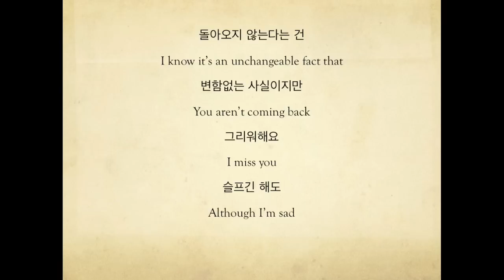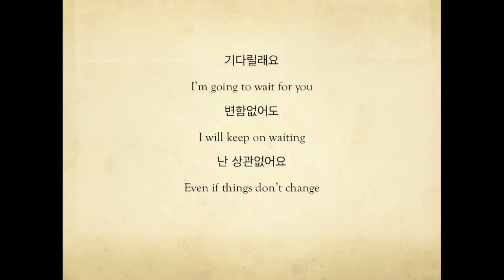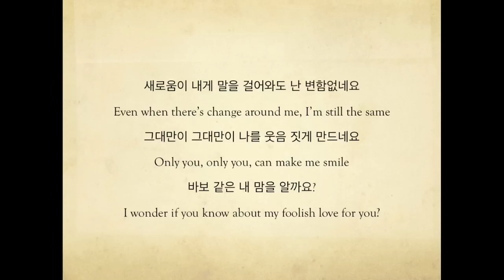[Eng Lyrics] 이진아/Lee Jin Ah - 마음대로 (자작곡) / Follow Your Heart (Original Composition)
K pop star season 4 :)